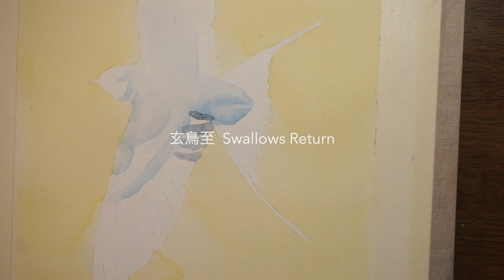#13 Swallows Return | BIRD IN FLIGHT WATERCOLOR PAINTING DEMO | Watercolor Painting Time Lapse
Learn how to paint a swallow using different WATERCOLOR PAINTING techniques. In this video, I showed how to carefully layer watercolor to prevent a "muddy" look, and keep the bird's feathers' jewel tones. I also added shimmery watercolor on the background to highlight the contrast, and kept the subject with matte finish.

🐦 This painting is inspired by the 13th micro season of JAPAN; SWALLOWS RETURN (玄鳥至).

You can watch the other videos from the series; Japan's 72 Micro Seasons: A Watercolor Journey here ⬇️